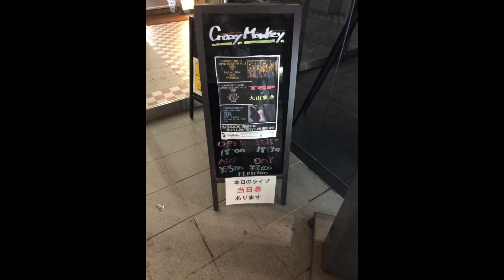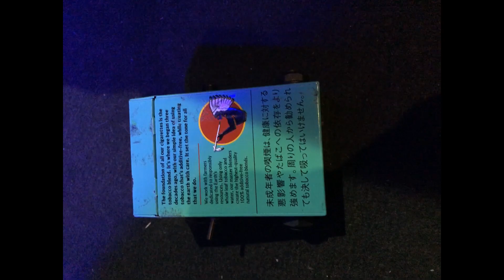T S P 札幌LIVE day.2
LIVEもアフターも大満足＼(^o^)／
また、遊びに行きます👍